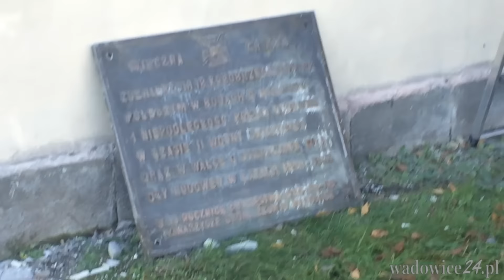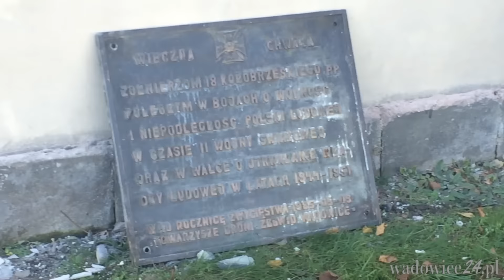Wadowice. IPN usunął tablicę utrwalaczy władzy ludowej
Instytut Pamięci Narodowej usunął i zabezpieczył tablicę pamiątkową,
która wisiała od 30 lat na budynku dawnych koszar 12 pułku piechoty w
Wadowicach. Instytut twierdzi, że tablica zakłamywała historię.